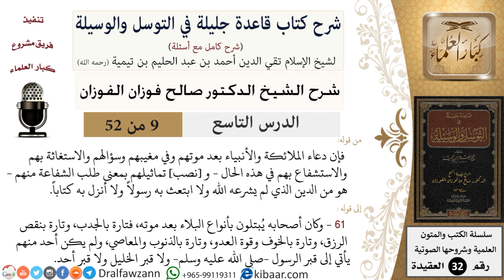09 من 52/شرح قاعدة جليلة في التوسل والوسيلة / دعاء الملائكة والأنبياء/ صالح الفوزان / العقيدة